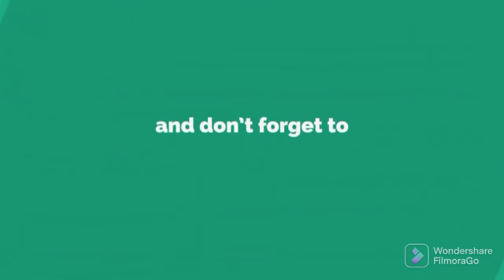Def Jam FFNY The Takeover - Cindy Johnson vs Pockets @ Foundation